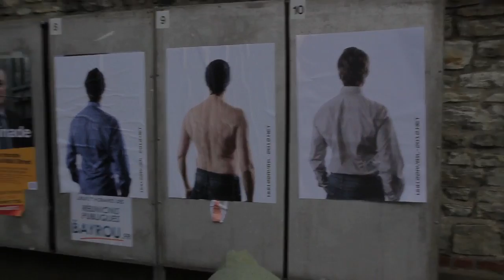22AVRIL-2012.NET_RENNES 8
Action artistique et politique à Rennes